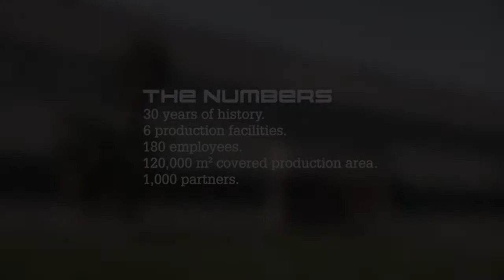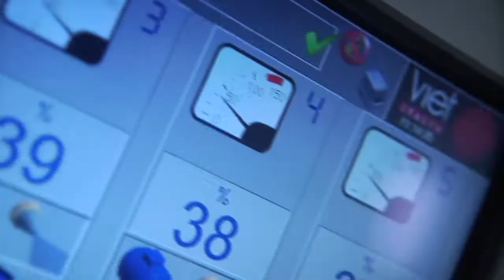UNO Contract In house production